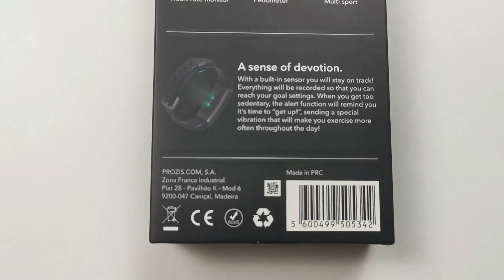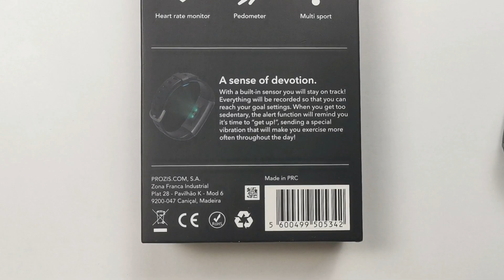Prozis Smartband Iris X | Análise Review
Análise / Review à Prozis Smartband Iris X, uma band para desporto.

Hardware usado para reviews PS4:

Razer Raiju

Hardware usado para Reviews PC:

Razer Leviathan
Razer Blackwidow Elite Chroma
Razer LanceHead

Microfone:
AVerMedia AM310